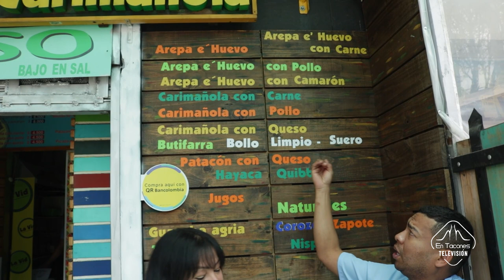Lugares para conocer en Bogota: Restaurante "Arepa E' Huevo el original" en el Barrio Galerías..